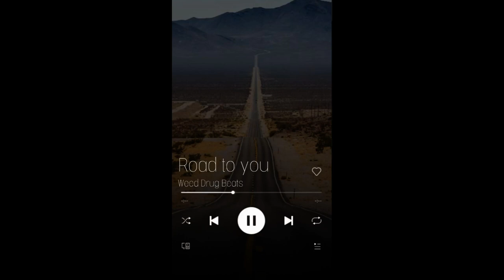Free Slow Hip Hop Beat - Prod. Weed Drug Beats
DM to talk me and use my beats
Follow me and like is free

Etiquetame en tu canción
Libre uso
Libre para comercializar
DM en mi instagram para usar o pedir beats